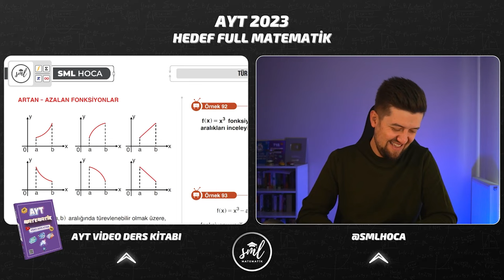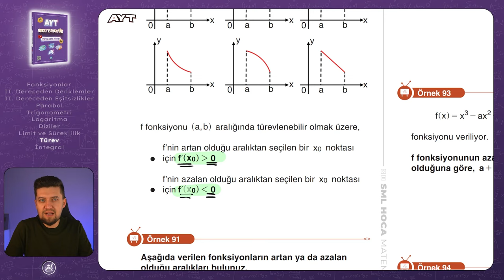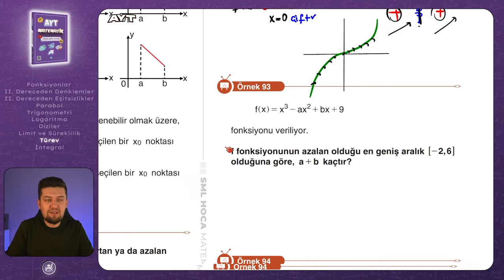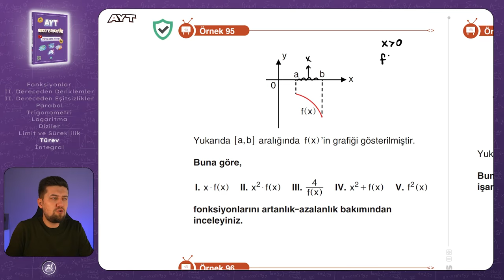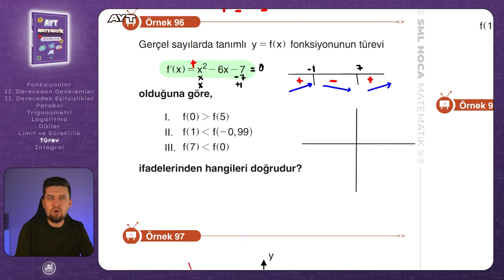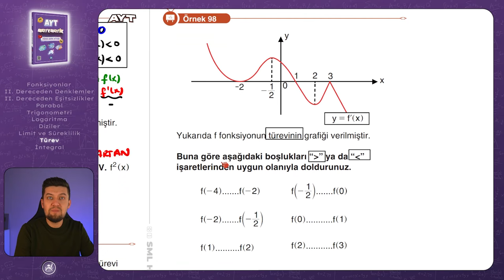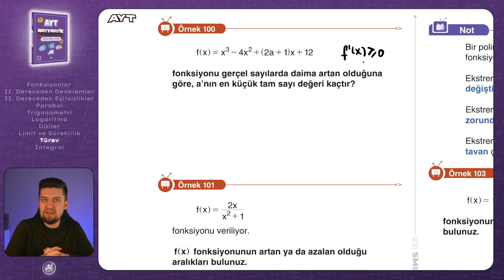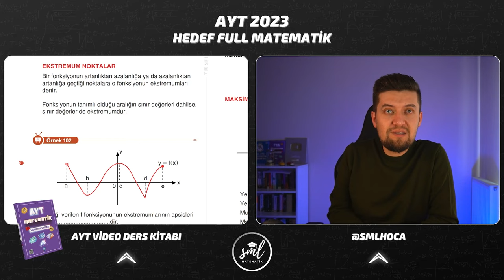AYT MATEMATİK 2023 | Türev 7 Konu Anlatımı | 65. Video | Sml Hoca